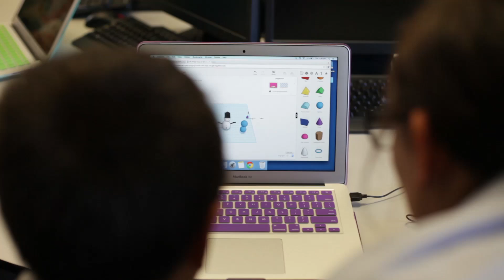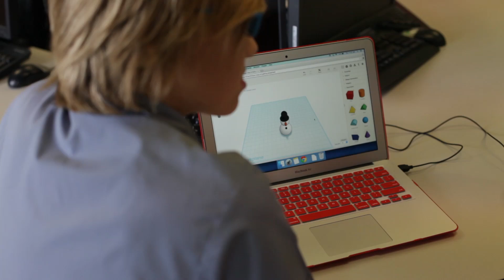Introducing ScopeIT Education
Hear from Glenn O'Neill, Mt. Kuring-gai Public School's Principal, on how ScopeIT Education is bringing coding and 3D printing lessons to his students and many more around Australia

ScopeIT Education is the innovative leader in the education sector focused on the delivery of course work that teaches coding and other technology based content.

Watch this video to learn more about creative coding, exciting electronics, and digital lifestyle courses offered by ScopeIT Education.